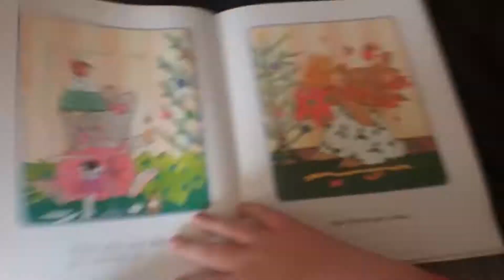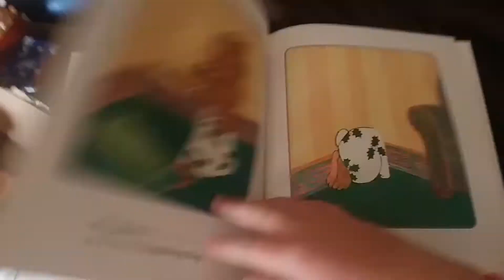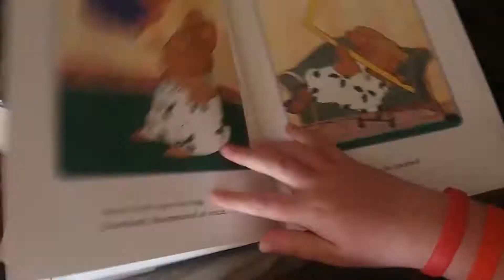Morris's disappearing bag